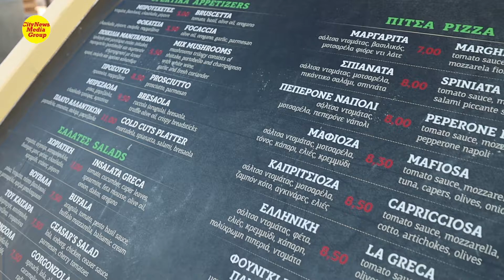CAPRICCIO PIZZA, στην Ερέτρια